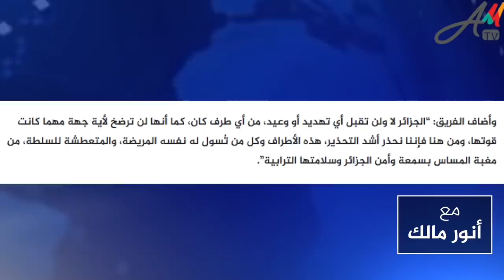شنقريحة يهدد ويتوعد أطرافا قوية تريد للجزائر الرضوخ في أول خرجة له بعد عودته من روسيا